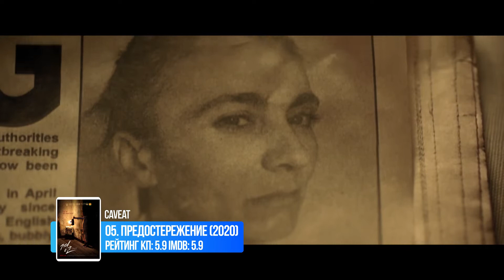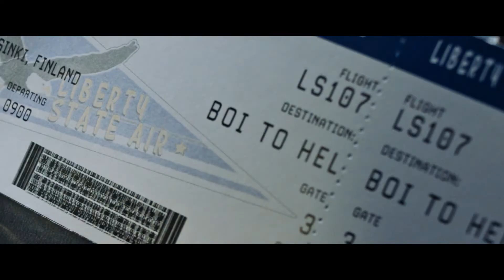Ужасы 2021 лучшие фильмы ужасов 2021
Каких-то шедевральных фильмов ужасов в 2021 году мы так и не дождались, но тем не менее, сегодня мы дополним первую часть этого ТОПа еще десятью наиболее смотрибельными кинолентами в жанре.

0:00 Интро
0:20 10. «З/Л/О 94» 2021 (КП: 5.4 IMDb: 5.5)
0:46 09. «Никто не уйдёт живым» 2021 (КП: 5.5 IMDb: 5.3)
1:15 08. «Подводный дом» 2021 (КП: 5.5 IMDb: 5.4)
1:40 07. «Клаустрофобы 2: Лига выживших» 2021 (КП: 5.9 IMDb: 5.8)
2:11 06. «Календарь дьявола» 2021 (КП: 5.6 IMDb: 6.5)
2:38 05. «Предостережение» 2020 (КП: 5.9 IMDb: 5.9)
3:18 04. «Оленьи рога» 2021 (КП: 5.5 IMDb: 6.0)
3:45 03. «Паранормальные» 2021 (КП: 6.1 IMDb: 7.1)
4:08 02. «Адский ад» 2020 (КП: 6.7 IMDb: 6.6)
4:44 01. «Прошлой ночью в Сохо» 2021 (КП: 6.7 IMDb: 7.2)